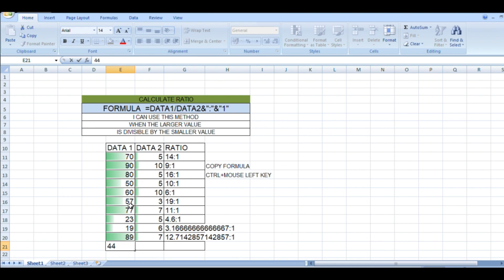Excel - Ratio Formula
Excel - ratio formula, shortcut